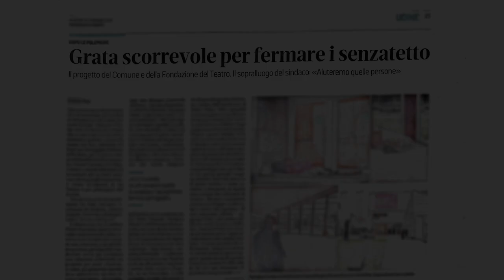Sotto i nostri occhi - MENZIONE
MENZIONE SPECIALE AREA EDUCAZIONE ALLA CITTADINANZA ATTIVA

Liceo Scientifico “Niccolò Copernico” - Udine